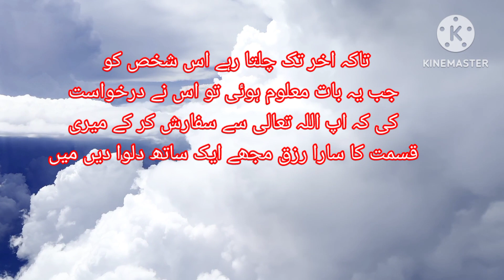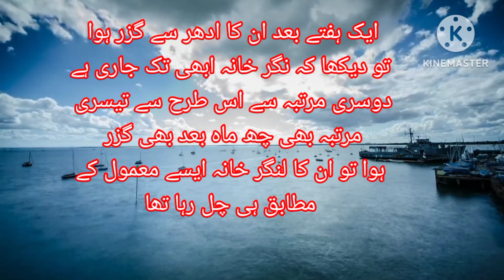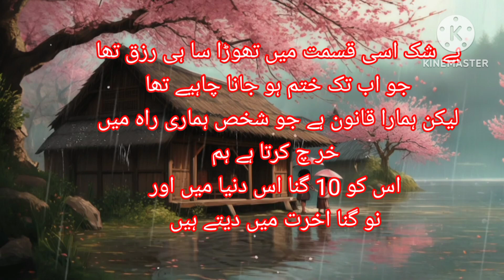رزق کام نہیں ہوتا